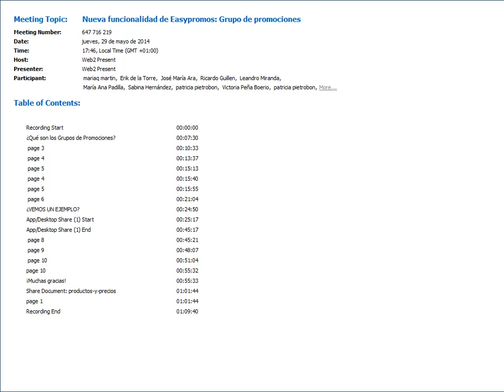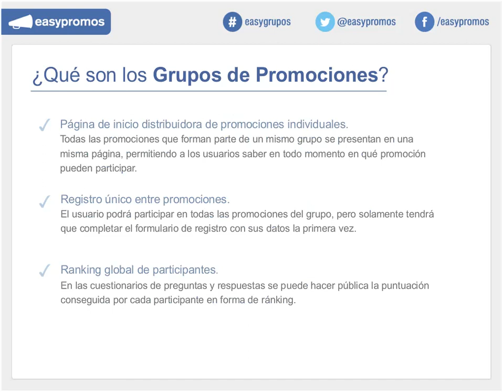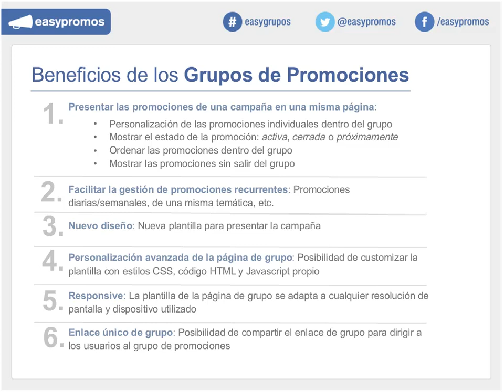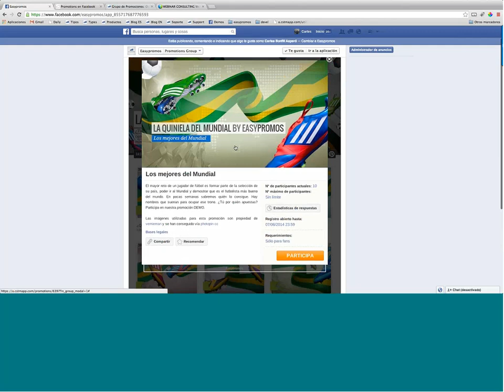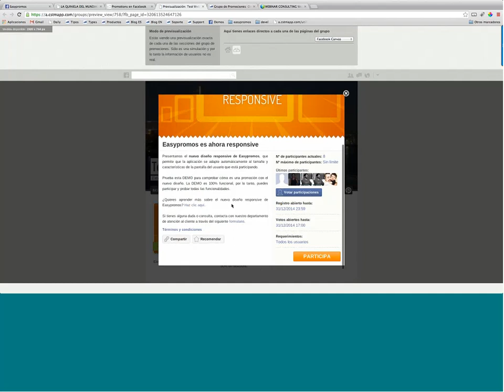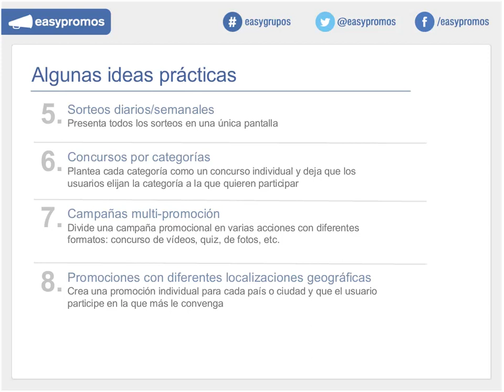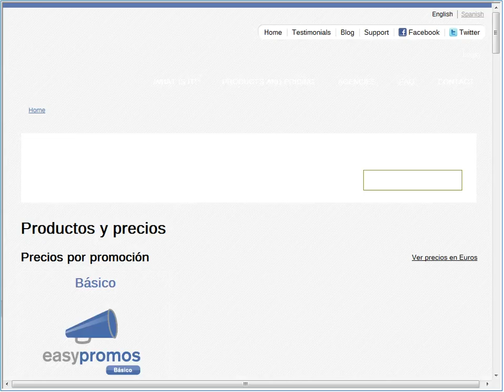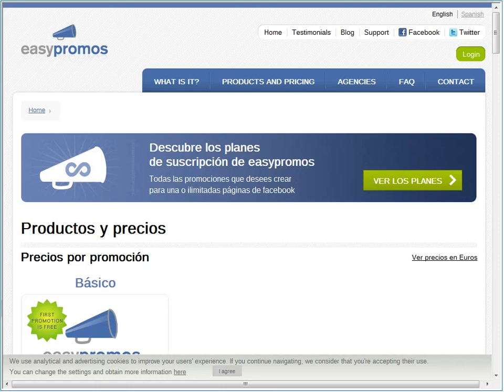[Webinario] Grupo de Promociones: Campañas con múltiples concursos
En este webinario presentamos los Grupos de Promociones de Easypromos, que permiten plantear acciones promocionales más amplias y conectadas entre sí.

En este webinario se explica en detalle cómo funcionan y cómo son los Grupos de Promociones, qué beneficios aportan, presentamos el ejemplo de un Grupo de Promociones basado en un conjunto de quinielas del Mundial de Brasil, así como se exponen ideas y recomendaciones prácticas de cuándo crear un Grupo de Promociones.

Para más información sobre cómo funcionan los Grupos de Promociones, puedes consultar el siguiente enlace

¿Quieres ver una DEMO? Descubre cómo se presenta el grupo de promociones en esta Quiniela del Mundial

Si quieres contactar con Easypromos, puedes escribir al siguiente formulario de contacto